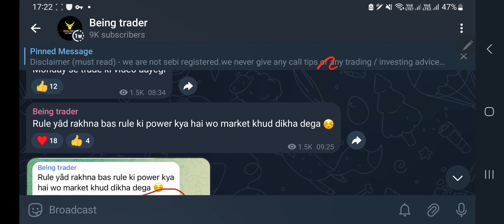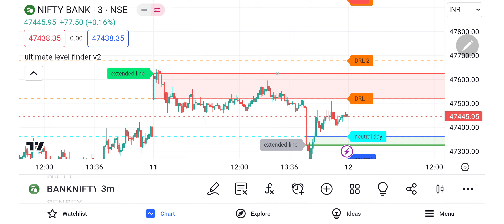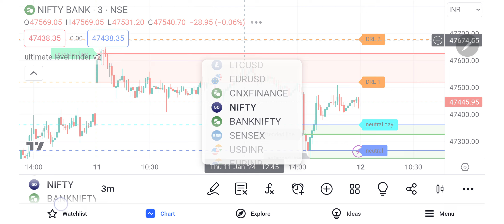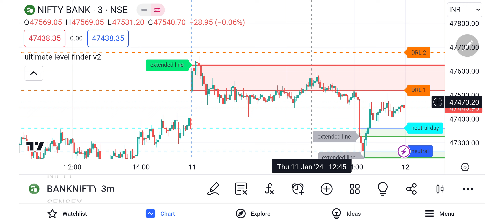Rules based trading by being trader || intraday option trading strategy